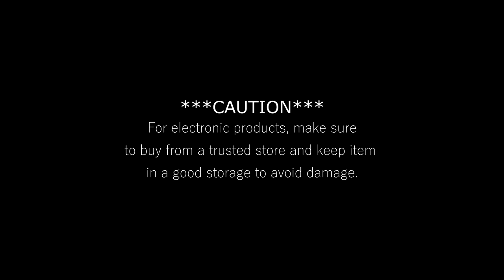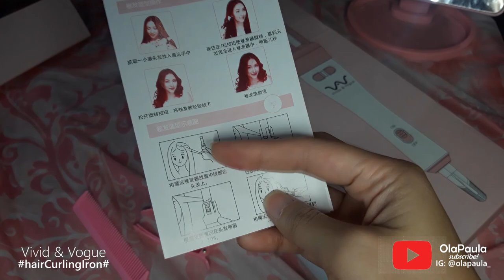vivido and vogue , how to curl hair fast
Items used:
vivido and vogue available in shopee.

Inclusions:
one iron curler
2 hair clips
one thin hair comb